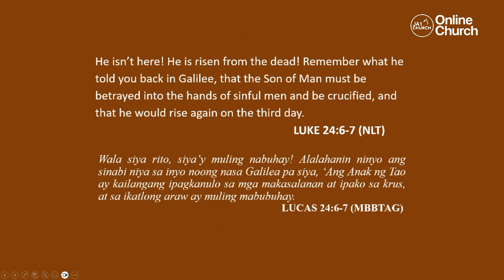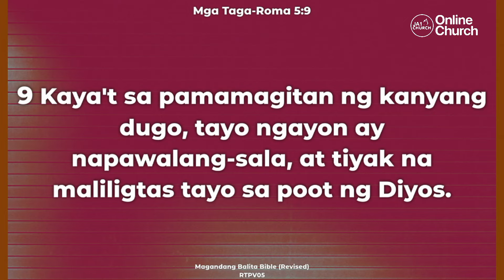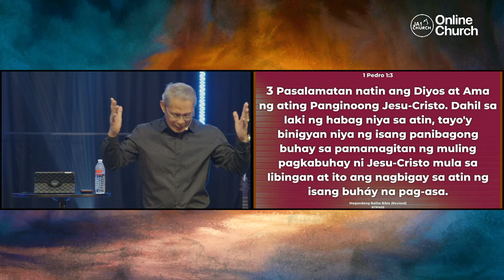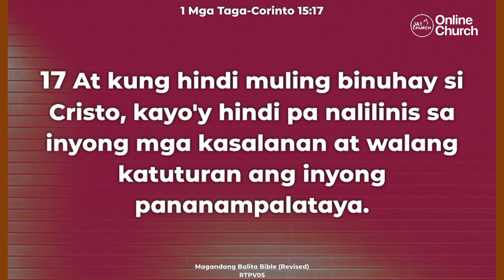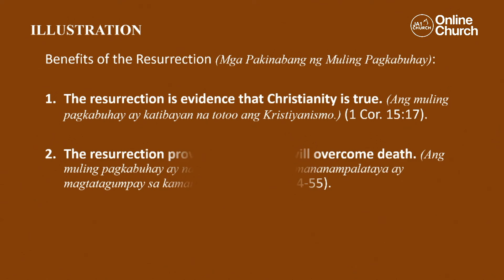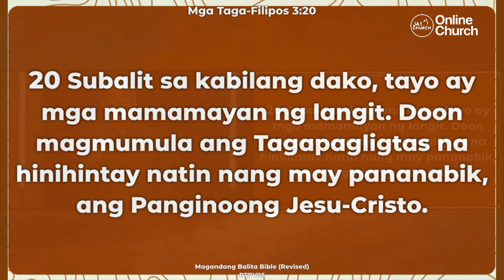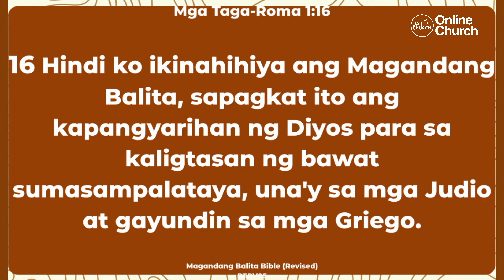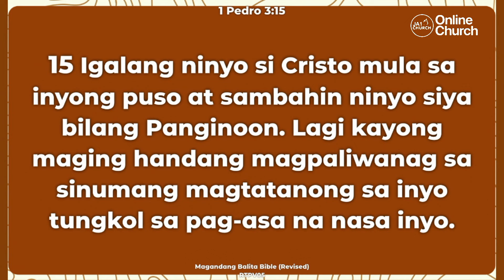THE POWER OF THE RESURRECTION by Bishop Art Gonzales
Sunday Worship Service // March 31, 2024

If you have any prayer requests, we'd love to pray for you! Send your prayer requests to JA1 Church facebook page ➡️

Do you want to learn more about God and the bible?

❤️ Are you ages 6 to 12 years old? Join the Anointed Kids Church!
🔥 Are you ages 13 to 22 years old? Join the Anointed Youth Ministry!
💪 Are you ages 23 to 45 years old? Join the Anointed Professionals Ministry!

🎧 Listen to Anointed Worship Music and get inspired!